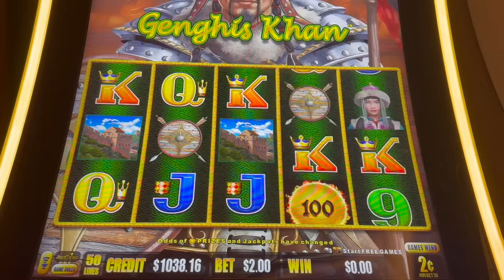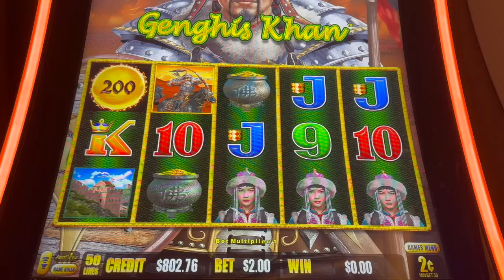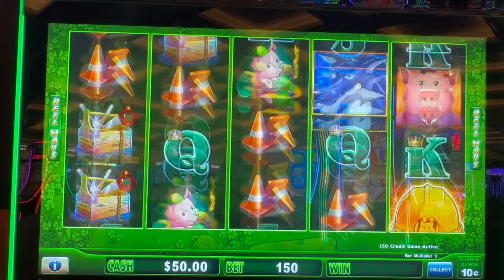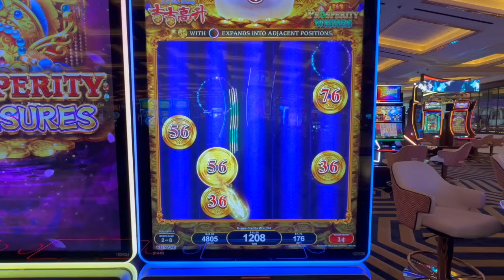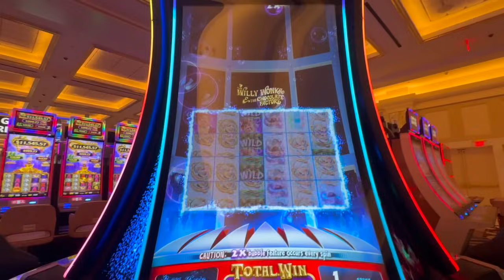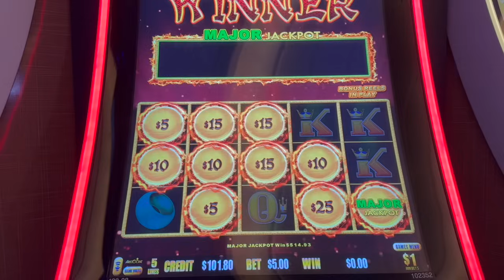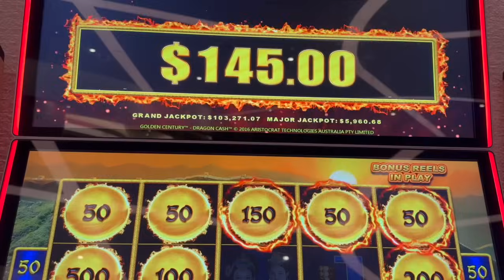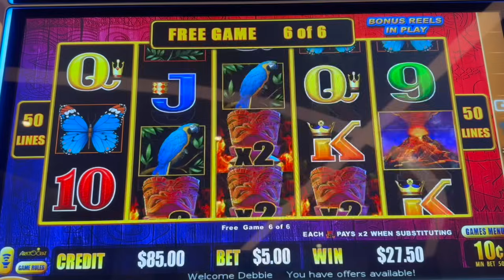Hit the MAJOR on Dragon Link